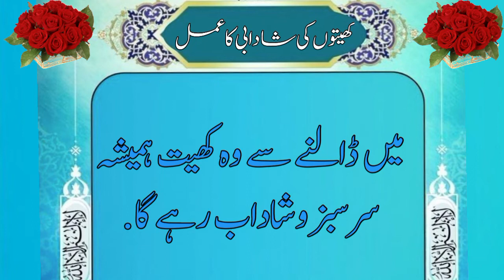کھیتوں کی شادابی کا عمل By Allama Mukhtar Ahmed Noori